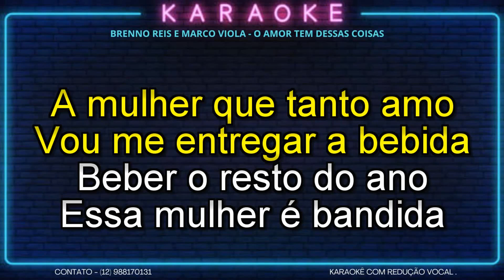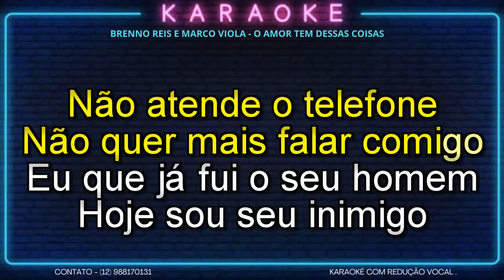KARAOKÊ - BRENNO REIS E MARCO VIOLA - O AMOR TEM DESSAS COISAS- CONT- 12 988170131